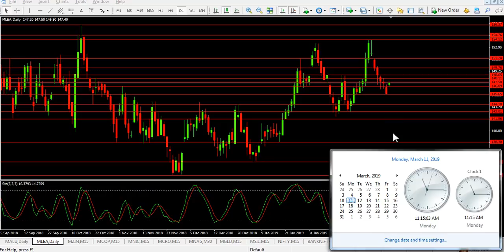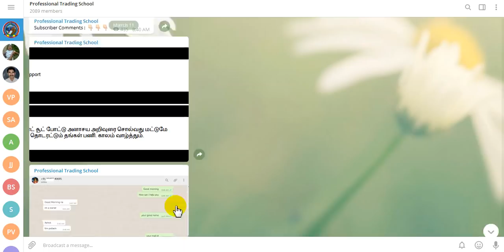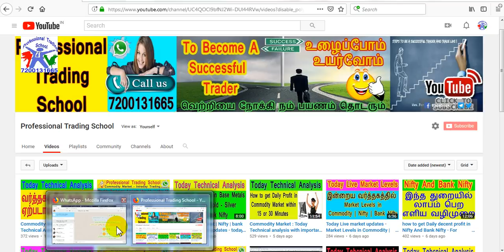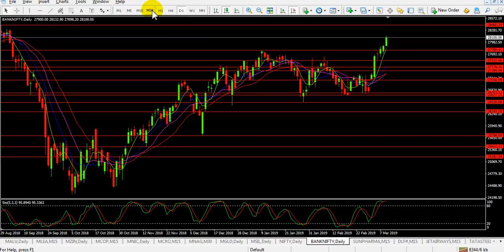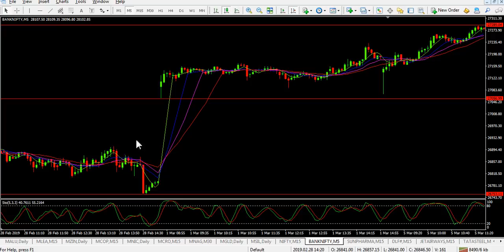Commodity | Nifty | Bank Nifty - Live market Levels - Learning purpose only